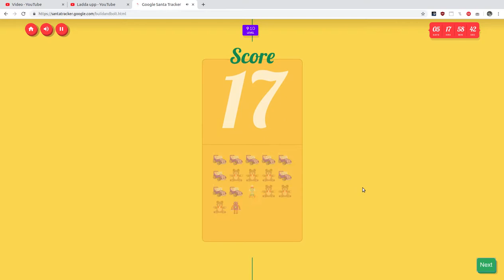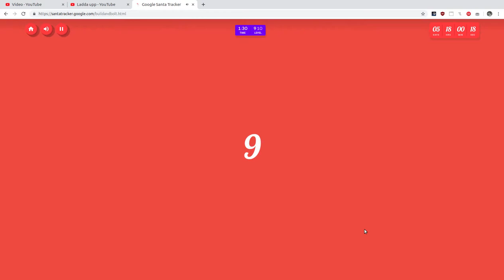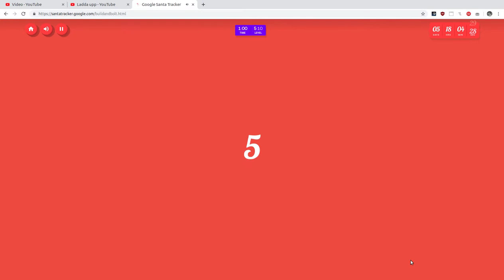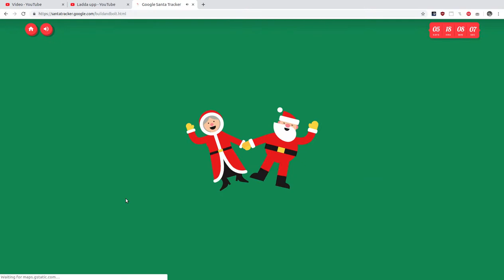Google Santa Tracker 18th December 2019 reverse